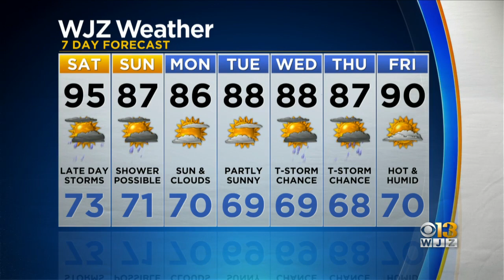Meteorologist Chelsea Ingram Has A Look Ahead At Your Saturday Forecast